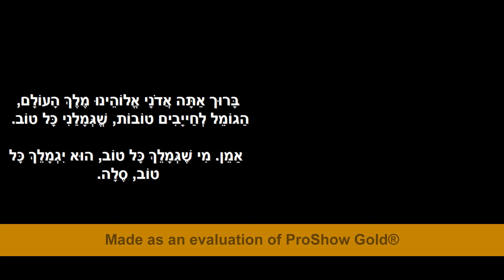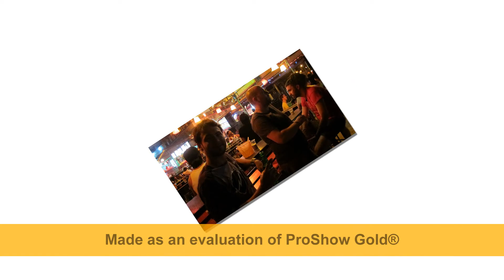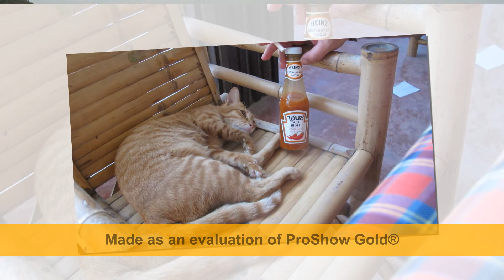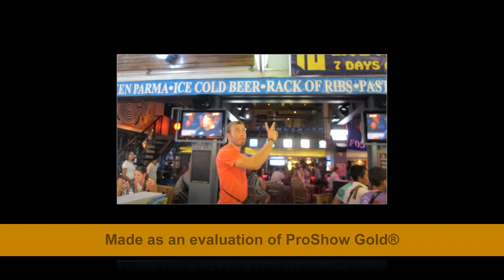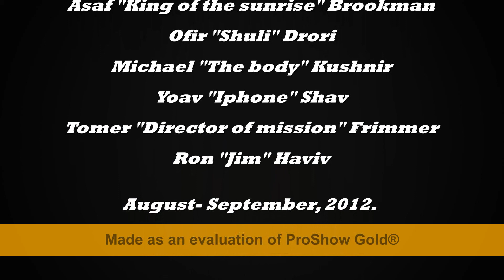Full moon 2012, Thailand.. Band of brothers!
cast:

Asaf "King of the sunrise" Brookman

Ofir "Shuli" Drori

Michael "The body" Kushnir

Yoav "Iphone" Shav

Tomer "Director of mission" Frimmer

Ron "Jim" Haviv